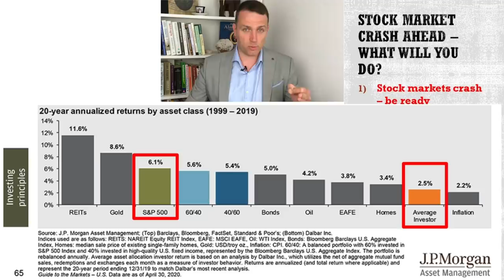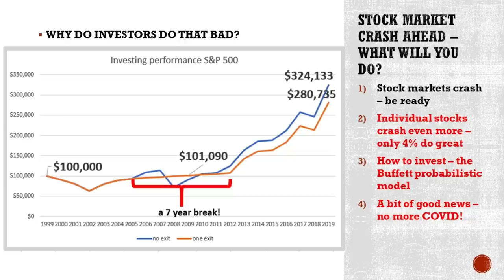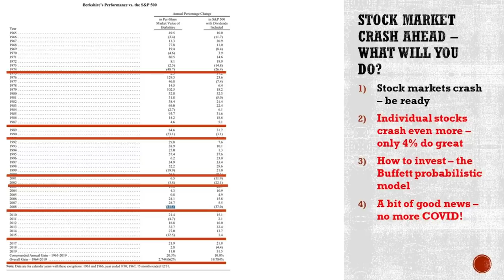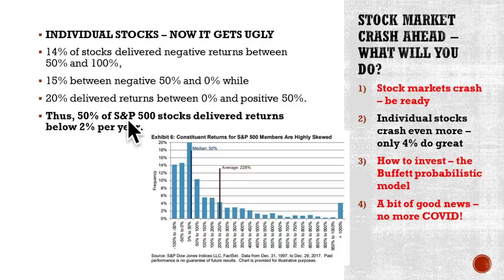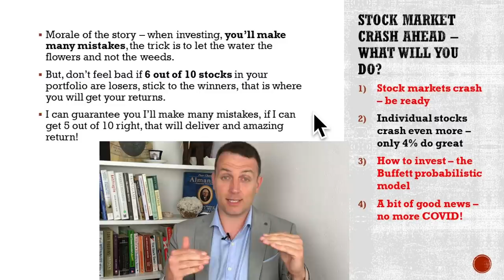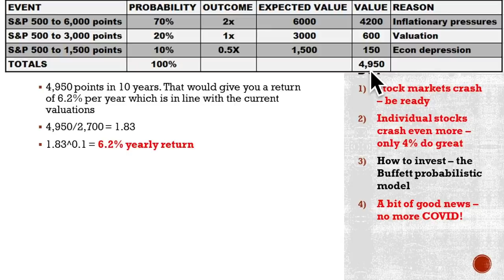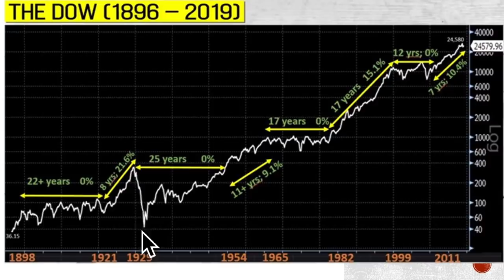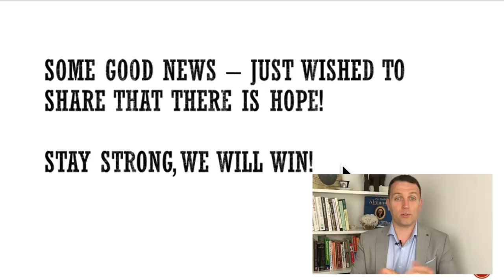Stock Market Crash - Your Decision And Numbers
Before investing, you must know that stocks can crash 70% anytime and 50% of individual stocks will likely deliver negative returns or below 2% while 75% will under perform the market. If you are not ready for that, better don't invest in stocks! It is that simple!

It is not about whether there is going to be a crash next, it is about what are you going to do when a crash comes and are you ready if stocks don't crash.
I have looked at research that shows how investors under perform the market by trying to time a stock market crash and about how difficult it is to time it. The key is that you see how does the possibility and magnitude of a crash fit your tolerance. Stocks can crash 70% anytime and stay down for decades - are you ready for that?
When it comes to individual stocks, the situation gets uglier. 30% of individual stocks will crash and actually deliver negative returns. Only 4% of stocks will do really great and compound! Can you handle the pain of investing in stocks?
If you can't, I don't know, buy a house!

I am also a book author:
Modern Value Investing book: